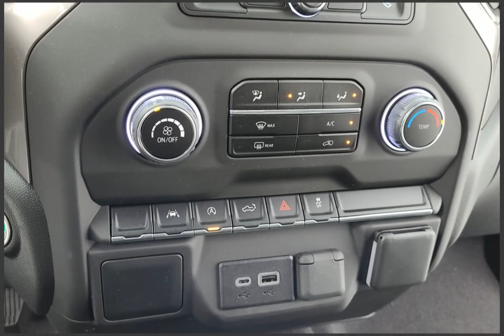2023 Chevrolet Silverado 1500 Stock 62185